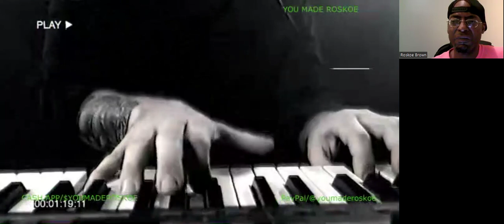Erik Gronwall - Rehab (Amy Winehouse cover) Reaction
I react to a SMASHIN' cover of this Amy Winehouse classic, performed by Erik Gronwall!